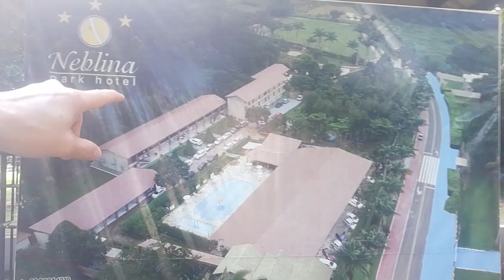seguindo o vidio anterior revedicando o direito de trabailha serra de ibiapaba ubajara ceará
hola familia que deus los bien diga tv real cultural con aureliano inscreva.se da un like comete instagran youtube facebook proteja todos los ani males que deus los bien diga🙏🙏🙏📖📖🕊🕊😷😷😷